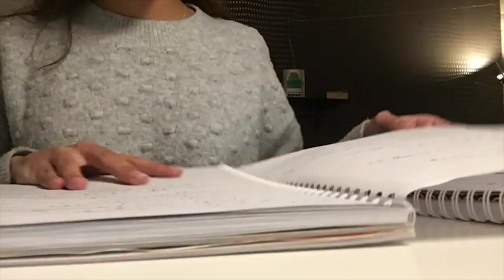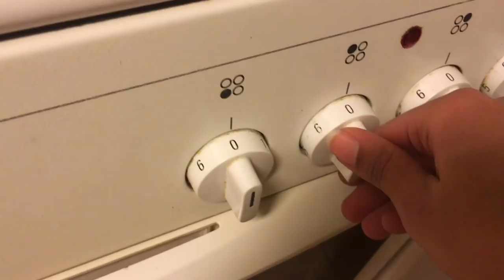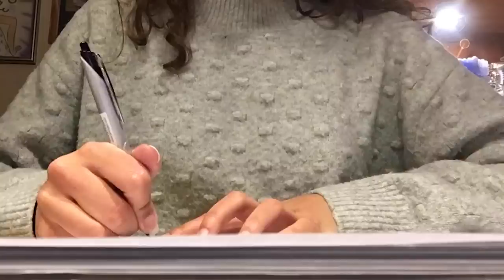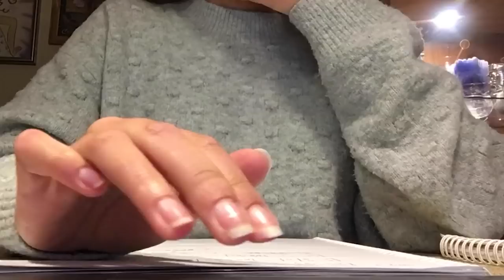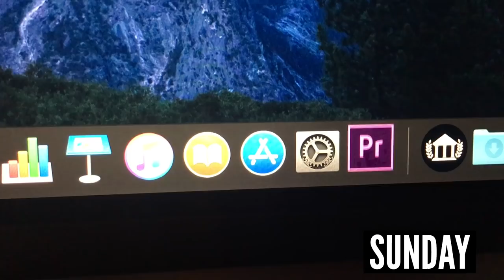A Week In The Life Of A Computer Science Student | university vlog | studyandorganize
Open description for everything used/mentioned in this video, and more!👇

Happy Monday!

This week I decided to make a week in my life vlog! 😄 Many of you have been asking about how a week at uni may look like. This week I had my usual lectures and classes, an interview, visited my old sixth form college, and went home for the weekend. Please keep in mind that not every week is the same.

Enjoy -  studyandorganize

—STATIONERY IN THIS VIDEO—
* leuchtturm1917 bullet journal
* whitelines a4 grid notebook
* pilot acroball pen

—CAMERA, EDITING SOFTWARE, AND MUSIC—

Camera: Canon EOS 750d
Lens: EF-S 35mm/EF-S 18-55mm
Editing: Premiere Pro
Thumbnail: Photoshop